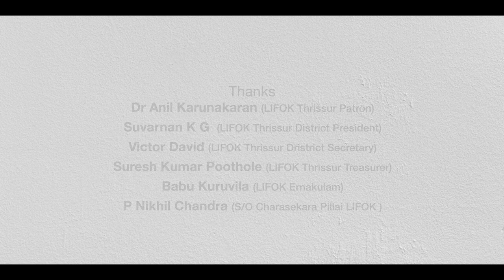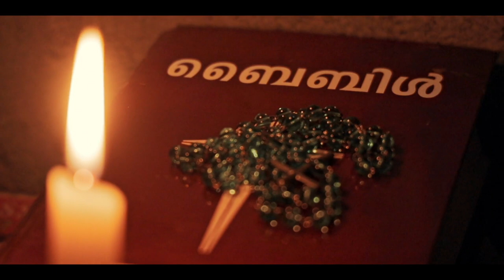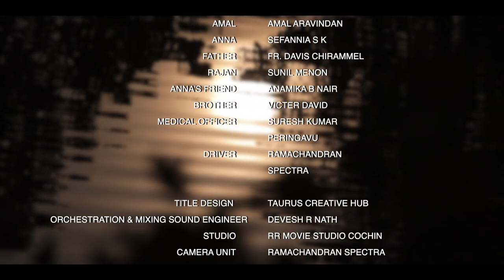അന്ന അവയവമാറ്റത്തിന് വിധേയമാകുമോ ??NANMAMARAM MALAYALAM SHORT FILM TITLE SONG O'range Media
DIRECTOR – ARAVINDAN NELLUVAI
PRODUCERS – ARAVINDAN NELLUVAI, DILIP KHADI
LYRICS : K V S NELLUVAI
SINGER : K UNNIKRISHNAN
MUSIC DIRECTOR : K G RAJKUMAR
D.O.P – MANIKANDAN WADAKKANCHERY
EDITOR – ANAND RAMDAS
MAKEUP – JITHU VADOOKARA
ART – SURESH ERAVAKKAD
COSTUME : SYLAJA ARAVINDAN
STILLS – RATHEESH KARMA
PRODUCTION CONTROLLER – GIRISH KARUVANTHALA
CHIEF ASSOCIATE CAMERAMAN – HARI VISMAYAM
ASSOCIATE DIRECTOR – BIVIN BALAKRISHNAN
CHIEF ASSOCIATE DIRECTOR – SABIN KATTUNGAL
CAST
JHONNY     – DEVA PRASAD
SISLY     – CHITHRA PRASAD
AMAL     – AMAL ARAVINDAN
ANNA      – SEFANNIA S K
FATHER    – FR. DAVIS CHIRAMMEL
RAJAN    – SUNIL MENON
ANNA’S FRIEND  – ANAMIKA B NAIR
BROTHER   – VICTER DAVID
MEDICAL OFFICER – SURESH KUMAR PERINGAVU
DRIVER    – RAMACHANDRAN SPECTRA
TITLE DESIGN
TAURUS
ORCHESTRATION & MIXING SOUND ENGINEER
DEVESH R NATH
STUDIO
RR MOVIE STUDIO COCHIN
HELICAM
JOSEKUTTY JOSEPH
CAMERA UNIT
RAMACHANDRAN SPECTRA
LIGHT UNIT
FILIMATICA THRISSUR
PRODUCTION MESS
GOPI VIYYUR
DRIVER
AMAL BABURAJ